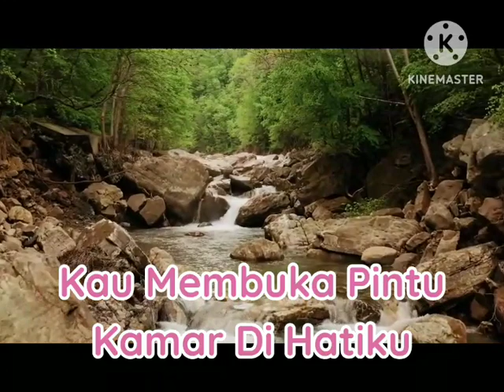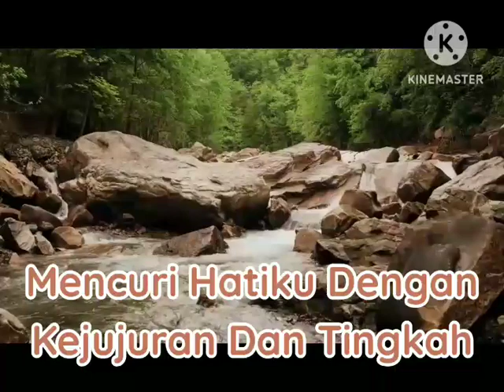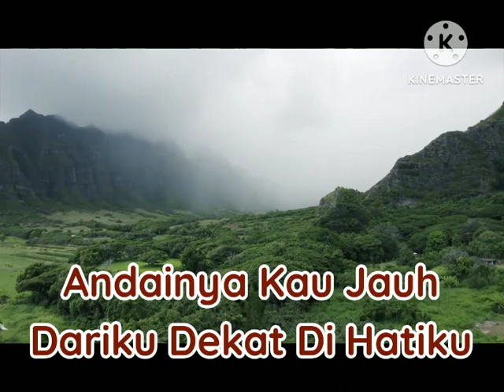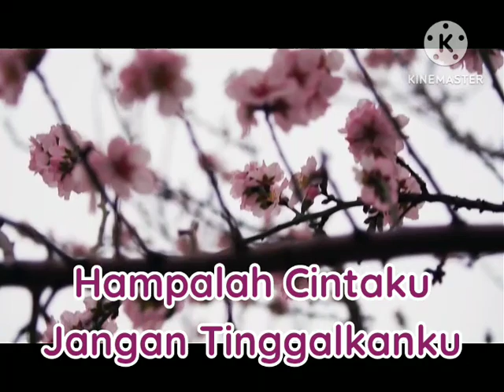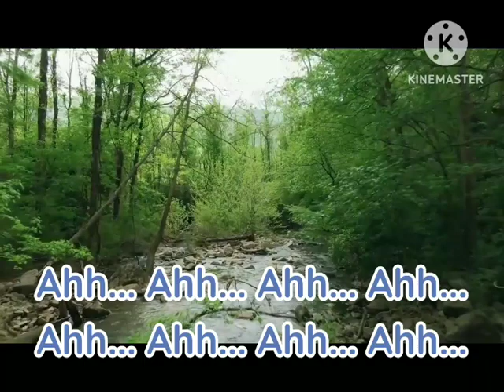Janji Padamu - Exist (GEK AUDIO)